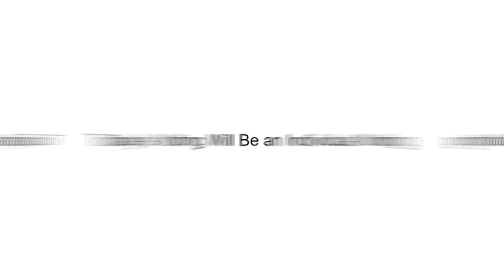TDCRD 14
pain.
i just gotta do this for a few weeks left..

Voting Ended